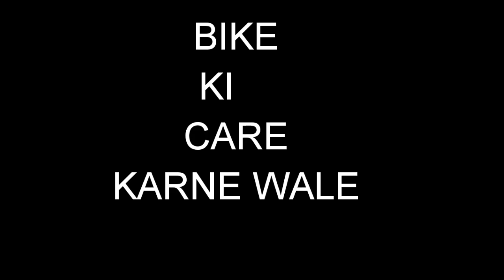TYPES OF INDIAN ON BIKES || DEVIL VIDEO|| DINESH CHAUHAN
Cast:-
Dinesh Chauhan
Kapil
Lucky
Shubham
Jeevan